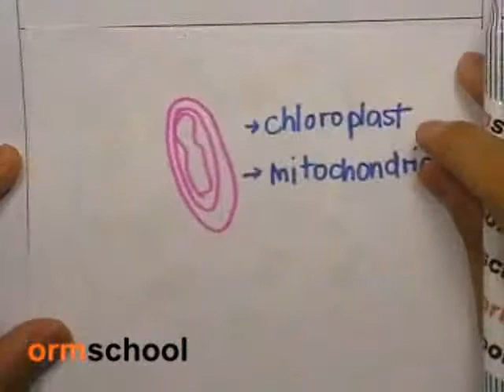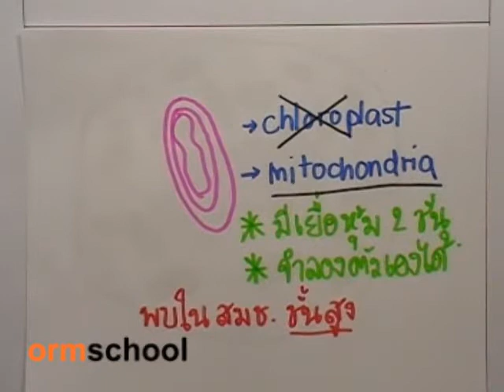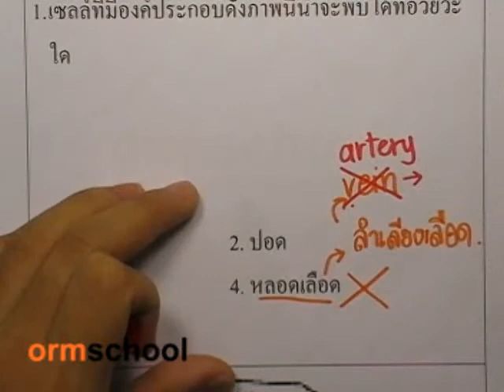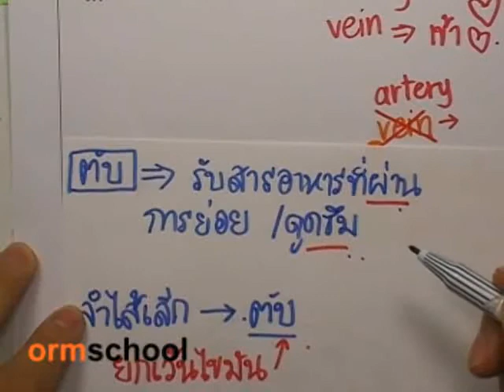ormExam : ติดเตรียมฯ (มหิดลวิทย์)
ตัวอย่างความรู้ ormschool